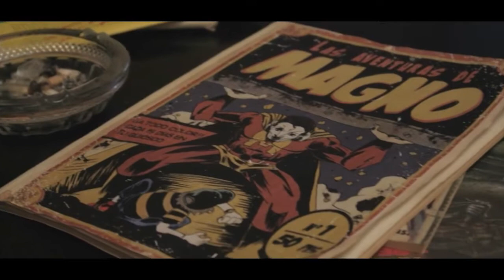Armand Virallonga Art Director & Decorator Feature and Shortfilms Reel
Armand Virallonga Chavarrías

Art Director - Production Designer - Decorator - Filmmaker

Art Department in feature films:

Los Inocentes /Bloody April fools
Capa Caida /Fallen Cape
Stella Cadente

Shortfilms:

Ruleta
Gynoid
The moon is falling
Guerra y paz
El senyor de les mosques
Hermanos
19.95
Petits sauts
Bukake
Lobos
La primera nit